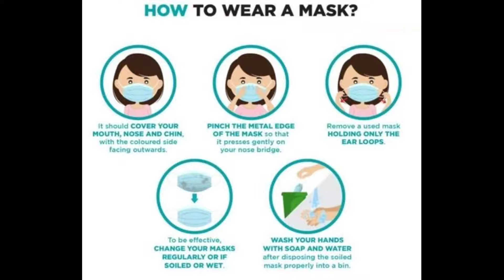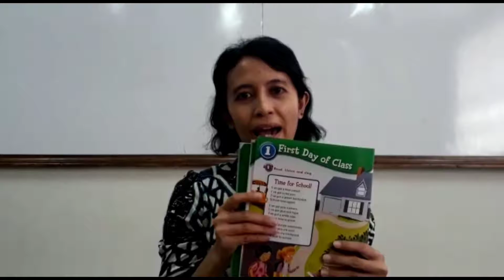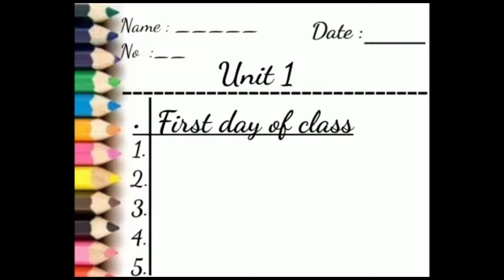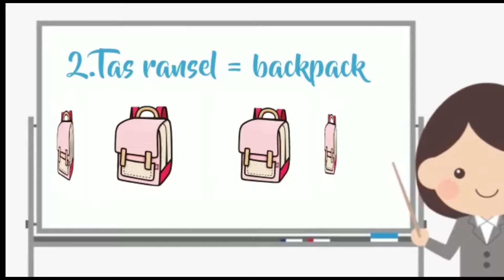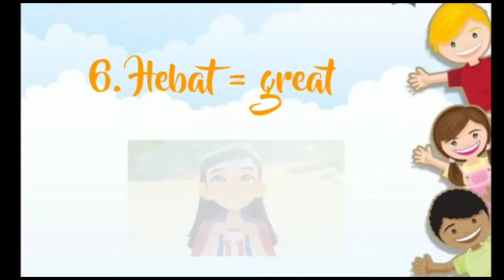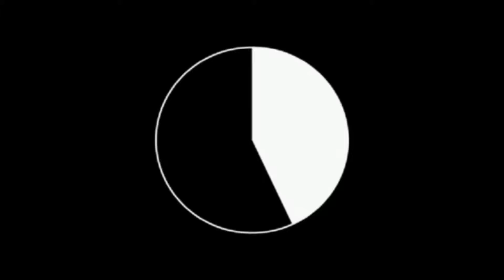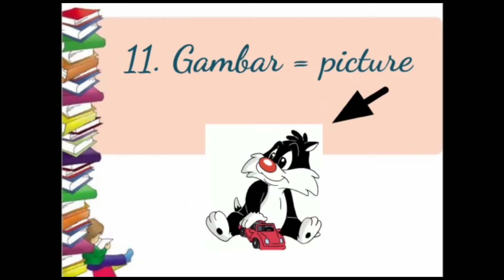English 2 Unit 1